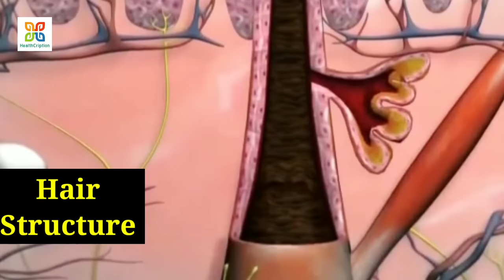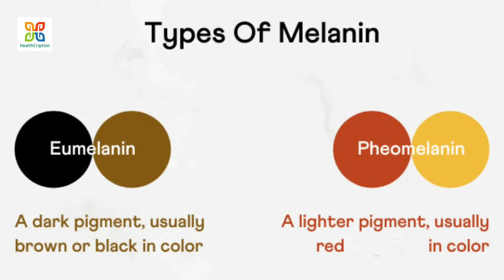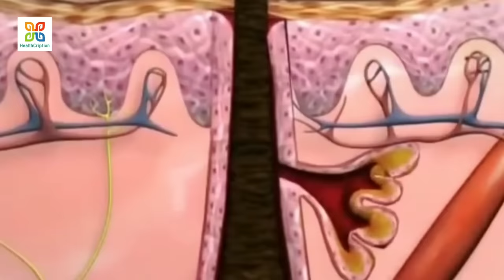How to cure Grey Hair/white hair Naturally.White hair solutions .সাদা চুল কালো করার ঘরোয়া সমাধান ।